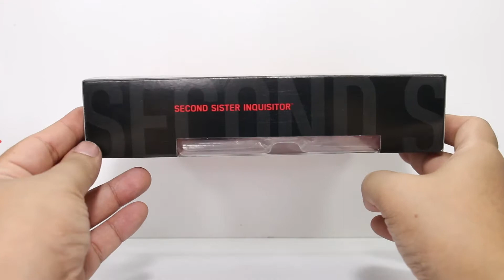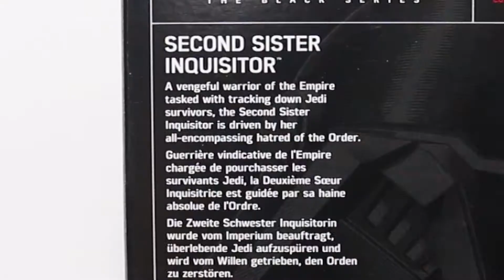Second Sister Inquisitor | Star War The Black Series | Toy Review [Tagalog]